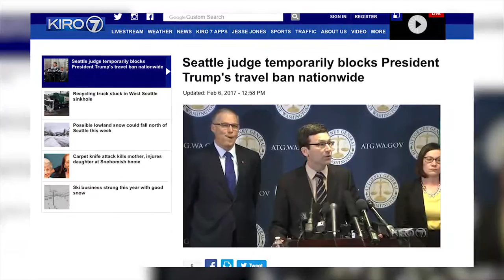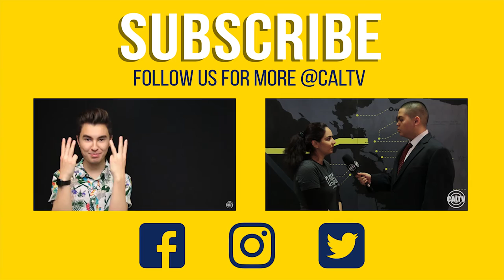The Rise in Populism: Similarities between Brexit and Trump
Updated Version: Trumps America and the UK's Brexit: how similar are they? Find out how the two connect with CalTV News Reporter Emmanuelle Le Chat and Dr. Beech, a visiting professor from the University of Hull in England.